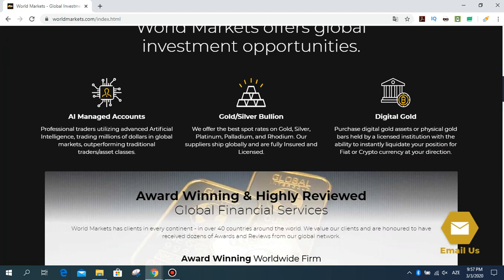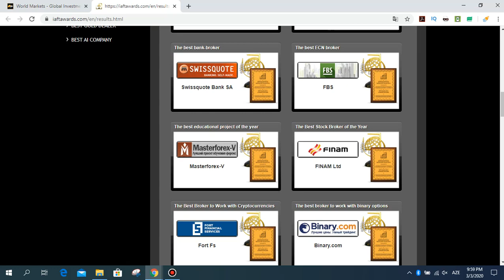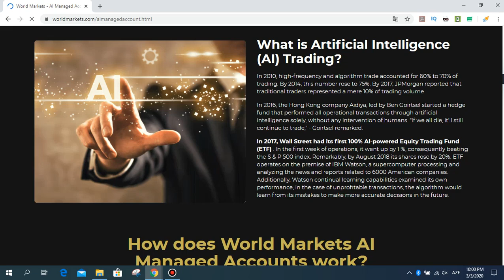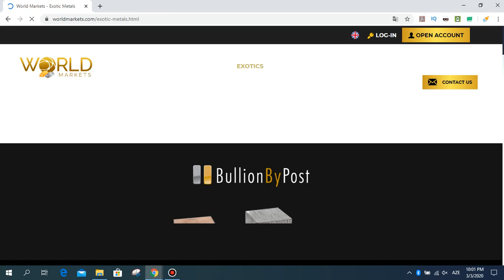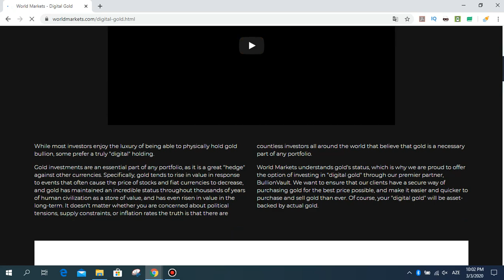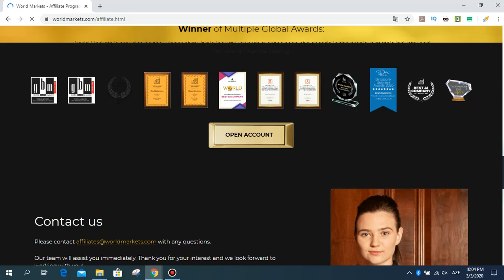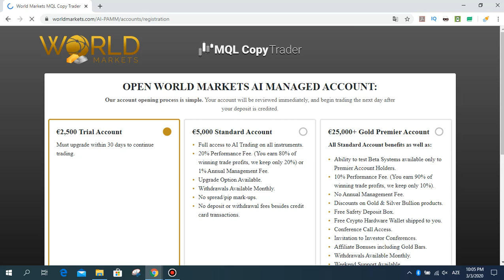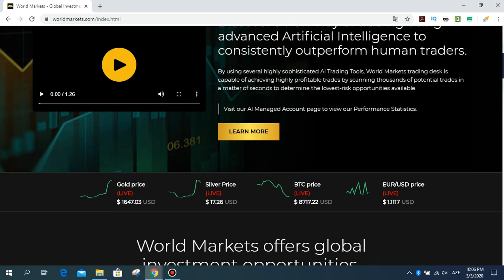Worldmarkets Global Investment Hub - PAMM forex bitcoin trade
Merhaba sevgili izleyicilerim, deyerli abonelerim!
Bugün sizler için PAMM sitesi olan forex, bitcoin ticareti ile meşgül olan bir siteyi inceledim. Bu site ile siz forexde risk almadan para kazanabiliyorsunuz. Böğle ki, PAMM yazarak googledan bilgi alabilirsiniz bu nedir deye. Sizin yerinize YAPAY ZEKA teknolojisi algoritmik program forex, trade işlemleri yapıyor ve siz sadece yatırım yaparak herhangi bir trade falan yapmadan para kazanıyorsunuz.

Tags;   ⏬
worldmarkets
worldmarkets investment
pamm account
ai pamm trade
ai trade
forex hub
investment hub
investment site
invest
investment site 2020
invest 2020
yatırım siteleri!
trusted company
best company
investment company,
payment proofs
mining site
cloud mining
free mining ghs
free mining
100 ghs
perfectmoney.
payeer
pul qazanmaq
pulsuz bitcoin qazanmaq
bitcoin qazanmaq
para kazanma